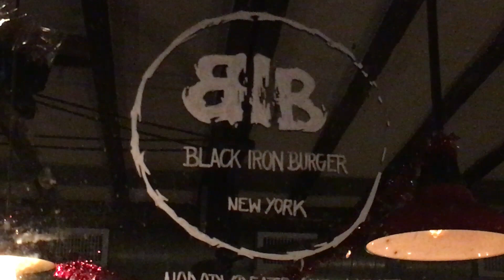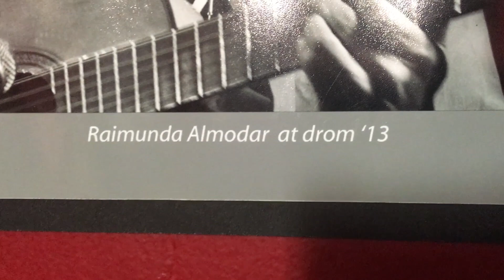MORODO & OKOUMÉ LIONS NEW YORK - BABILONIA (KING BRATT RAW EXP. 7)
MORODO & OKOUMÉ LIONS EN NEW YORK SALA DROM (KING BRATT RAW EXP. 7)
"BABILONIA"

MORODO - Voice

OKOUME LIONS :

ED BASSIE - Bass
XALS . Drums
I RIPOLL - Keyboards & Vocals
KING BRATT - Guitar & Vocals

RAÚL REDONDO : Sound

PRODUCCIONES MAD 91

Gracias una vez más a Luiscar y Black Iron Burger!!!
Y a Kultama por la grabación, por la atención y por la buena vibra.